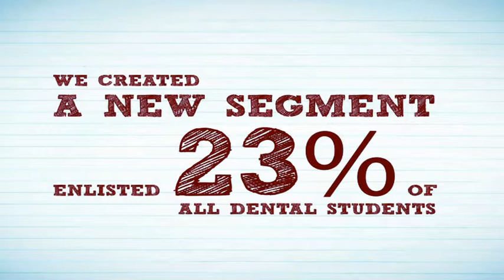The professional student club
Professional recommendation is a major factor in the success of oral healthcare products.  So how do you cut through the clutter in the trade?  Talk to professionals before they become professionals...